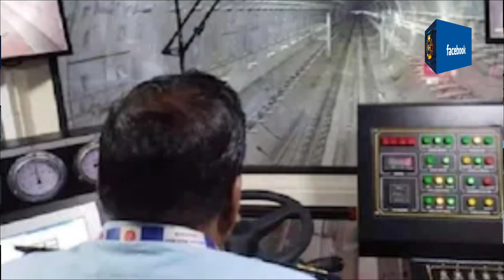E-W’s Esplanade-Hwh Section Inspection Suspended Midway latest news/Udhampur- Baramulla railway news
howrah to esplanade metro news

howrah to esplanade metro

howrah to esplanade metro trial run

howrah to esplanade metro route

howrah station to esplanade

howrah maidan to esplanade metro

howrah maidan to esplanade metro trial run

esplanade to howrah maidan metro

dharmatala esplanade metro station

kolkata to howrah metro rail

sealdah to esplanade metro update

kolkata to howrah metro rail underwater

metro rail kolkata to howrah

kolkata metro news today in hindi

kolkata metro news today

udhampur to baramulla railway line news

udhampur srinagar baramulla railway link

udhampur to baramulla train

udhampur baramulla railway line

udhampur to banihal train

udhampur-srinagar-baramulla rail link

jammu baramulla railway line

jammu udhampur railway line

jammu to baramulla train route

udhampur-srinagar-baramulla rail link project

udhampur baramulla rail link update

train from banihal to baramulla

😰  buy super thanks for financial support

/news_hindustan_11